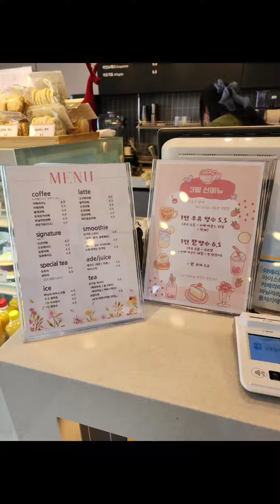지금여기. 일광 토레로카페에서 맛있는 팥빙수 시원하게 맛있어요. 잃어버린 휴대폰을 찾아 주신 여사장님 마음도 참 착하세요!~고맙습니다!~~~♡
지금여기. 일광 토레로카페에서 맛있는 팥빙수 시원하게 맛있어요. 여사장님 마음도 참 착하세요!~~♡
바닷가 촬영하고 휴대폰을 벤취에 둔 채 해운대화실 도착.
아뿔사!~~~휴대폰이 없는걸 알고
3시간 전 테크 아웃했던 토레로 카페에 연락해 휴대폰을 찾게 되었답니다.

넘 고맙고 감사합니다.